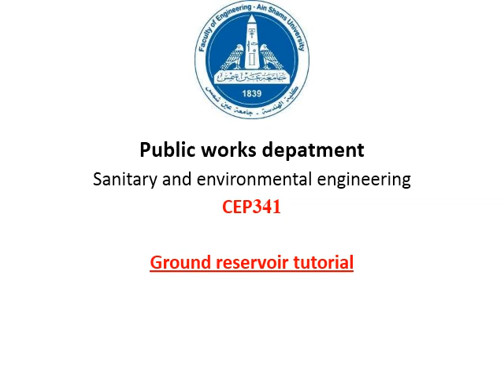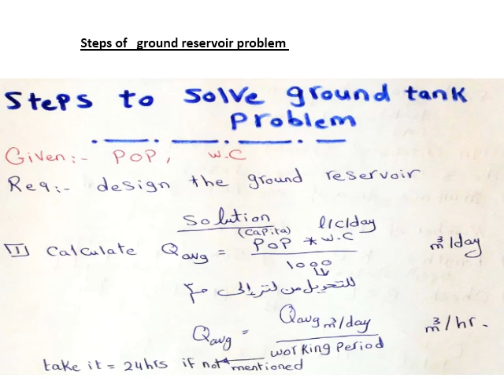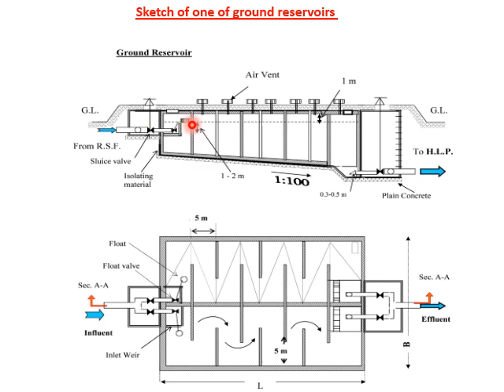Section #3 Ground reservoir tutorial